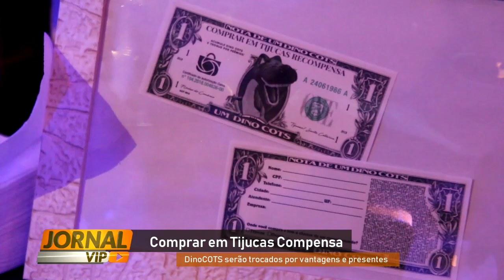Aconteceu em Tijucas o lançamento da campanha Comprar em Tijucas Compensa